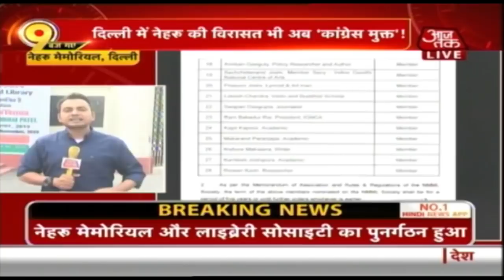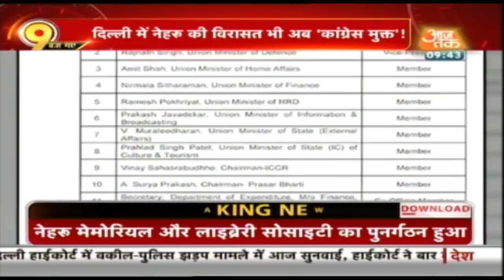Delhi में आज क्या हो रहा है ? देखिए 9 Baj Gaye I Nov 6, 2019